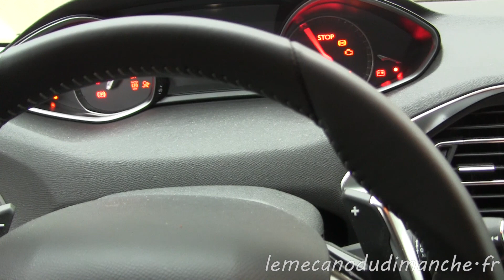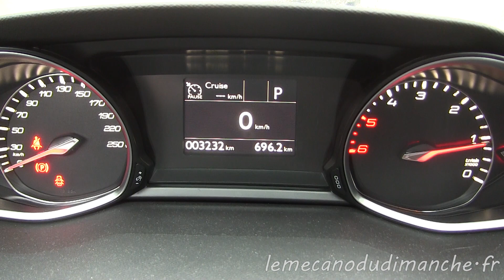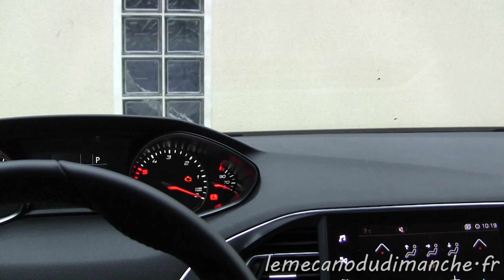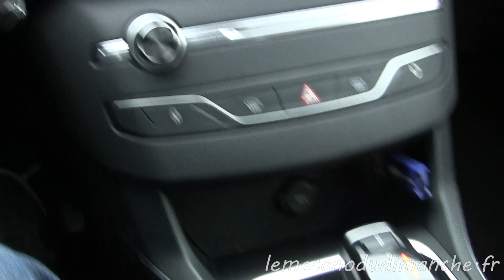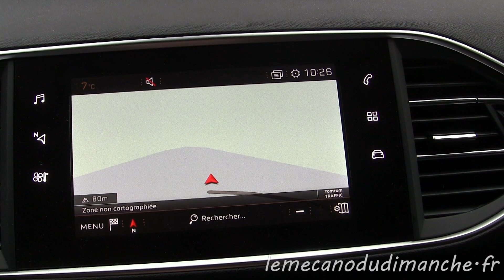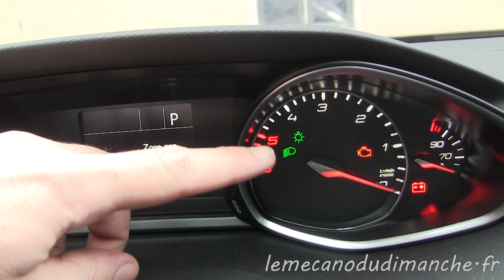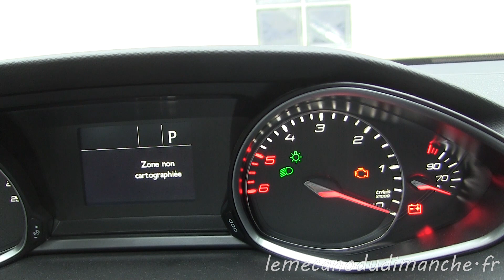3000kms en 308 HDI 130 boite EAT8 2018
Vous aviez été nombreux à regarder la vidéo de présentation de ma 308, donc je vous donne mes impressions après 3000kms parcourus à son bord. Vous allez voir que le bilan est sans appel...

merci !